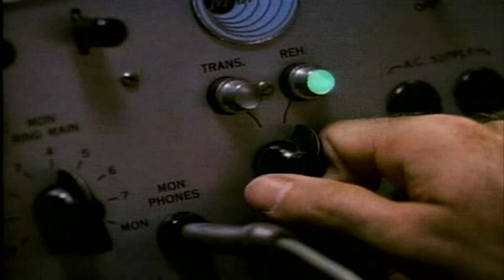Good Morning Vietnam Tribute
Enjoy. Click for more info!